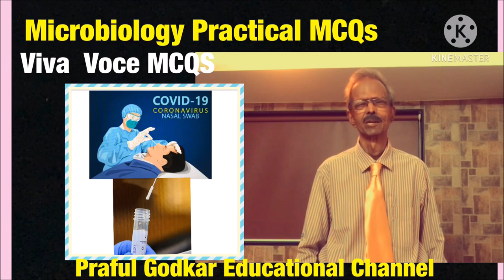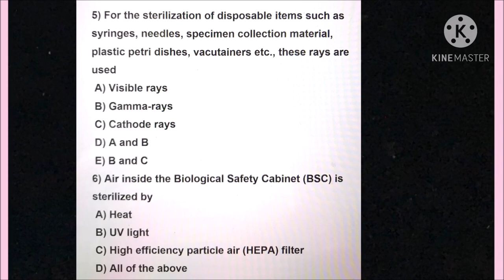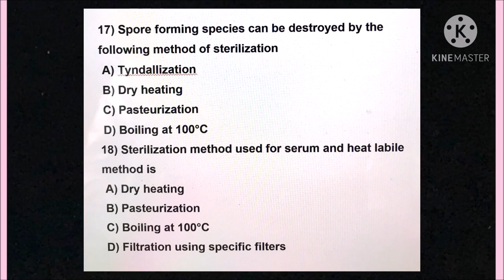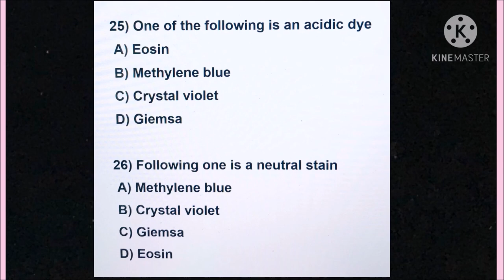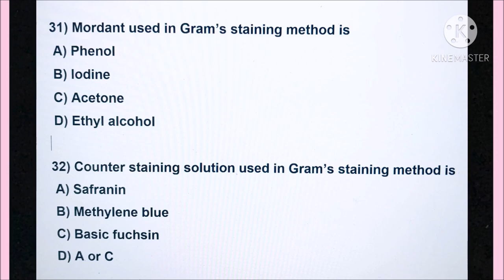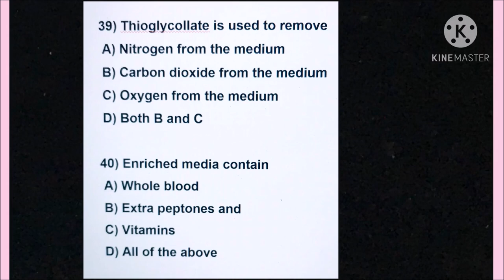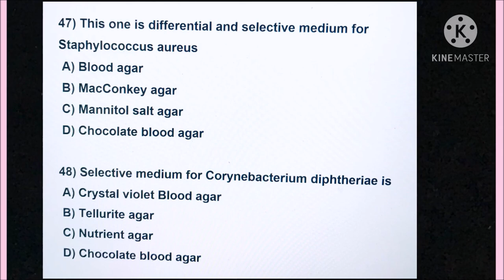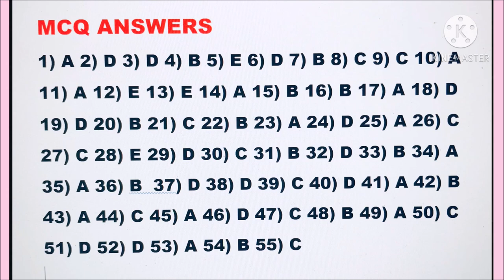MIcrobiology Practical and Table Viva Voce MCQs with Answers by Dr. Praful Godkar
Hello, Students of DMLT, MLT, BVOK, Medicine and other Paramedical Courses.
In this video I have placed "Microbiology Practical and Table Viva Voce MCQs" for Online Examination practice. These will be useful for Teachers to get ideas on how to conduct online practical Examination and also Students can practice using these MCQs.